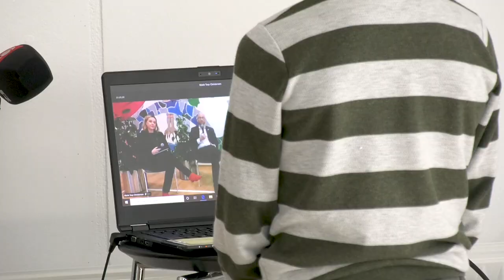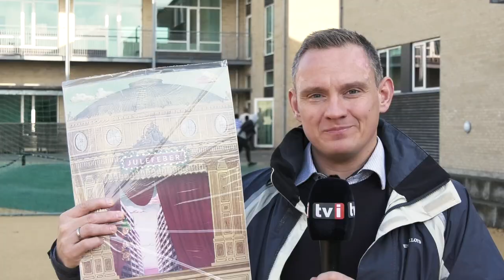Lancering af Børnenes U-landskalender 2020 - TV-Ishøj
Selvom coronapandemien har sat en stopper for mange ting, forhindrer den ikke den traditionelle U-landskalender, som i år blev lanceret ved et lidt alternativt udført arrangement på Strandgårdskolen, som fik fint besøg af både en generalsekretær og en minister.